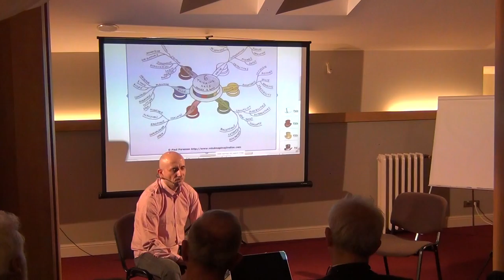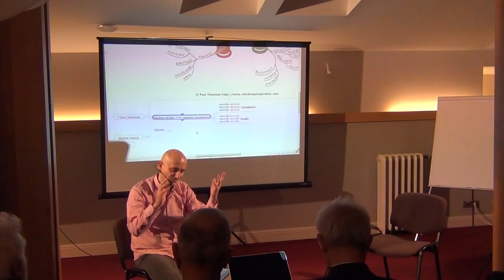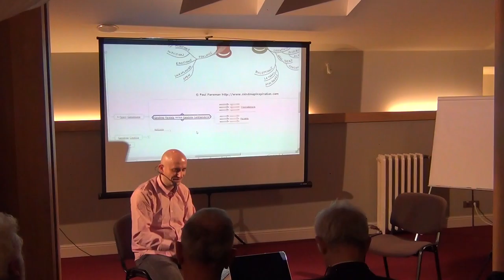ÎNCOTRO? Jam session politic / P2 / Cafeneaua Complexitatii